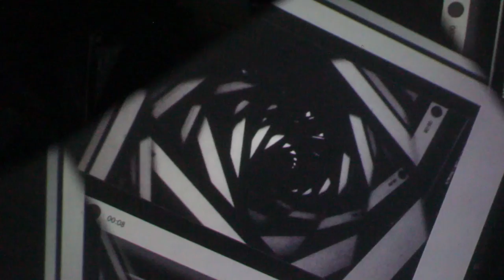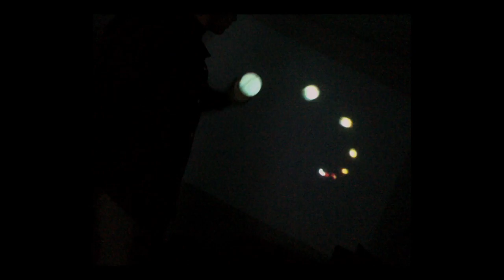Heraclitus' River [study]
Live feedback interactive installation study

Heraclitus' River

According to Heraclitus everything is in constant flux. Just not at a speed humans are able to observe. For instance we cannot experience the growth of a tree or even begin to comprehend the journey a simple stone traveled. From a distance Heraclitus' River looks like a still motionless blob until you come closer and realize it is an eternal flow which remains hidden until you know how to look for it.

"You can not step twice into the same river;
for other waters are ever flowing on to you"
- Heraclitus 540-480 B.C.